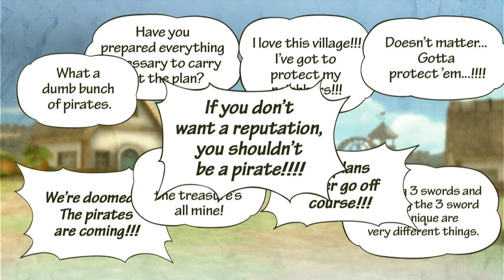one piece pirate warriors 3 part 3